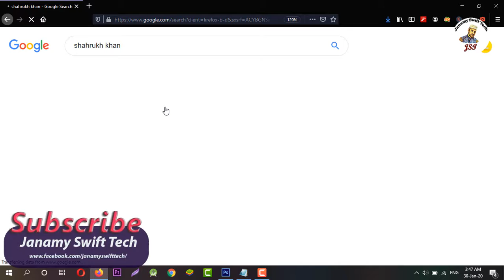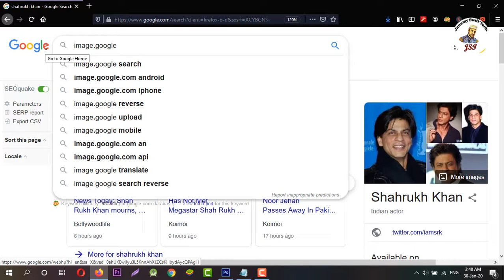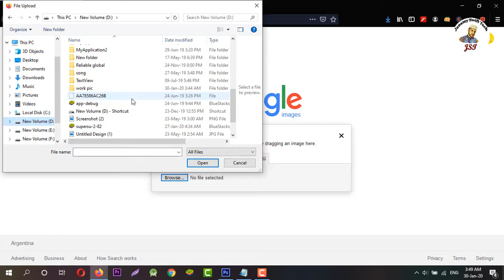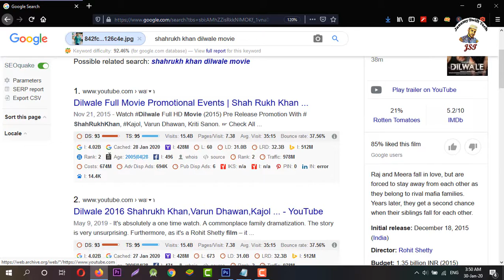How To Use Google image search [ Find Any Picture identity ] Google Amazing Tools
google images advanced search
free reverse image search
image search catfish
facebook image search
search by image android
yandex reverse image search
yahoo reverse image search
how to search image from gallery
upload image
facebook image search
google image search iphone
reverse image search copy paste
reverse image search metadata
google goggles
image search catfish
google desktop
photo shoot
reverse image search artwork
google reverse image search chrome extension
search by image iphone
image identify
meme image search
reverse image search instagram
small tools reverse
reverse phone search
catfish search tools
image search wikipedia
how does tineye work
hello google images
google wikipedia search
how to search by image on iphone
google desktop site